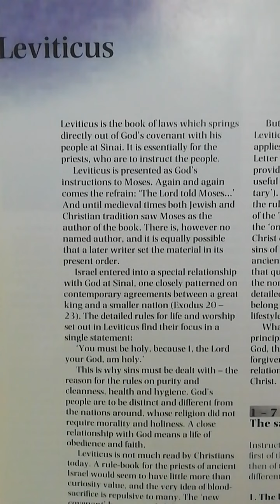Leviticus 23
Appointed Festivals